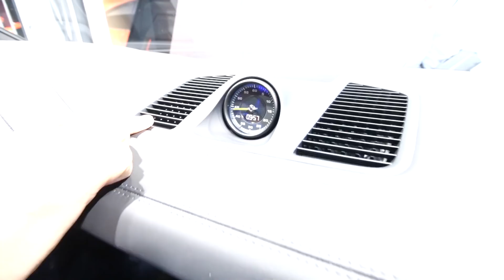Đánh giá nhanh Porsche Cayenne Turbo S e-Hybrid Coupé, SUV siêu sang siêu tiết kiệm |XEHAY.VN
Đánh giá nhanh Porsche Cayenne Turbo S e-Hybrid Coupé, SUV siêu sang siêu tiết kiệm

Chương trình XE HAY phát sóng trên kênh FBNC vào lúc:
FBNC
21h00 CHỦ NHẬT hàng tuần (phát chính)
Thứ 2: 18h30
Thứ 3, 6: 21h30
Thứ 4, 5: 17h30
Thứ 7: 18h00